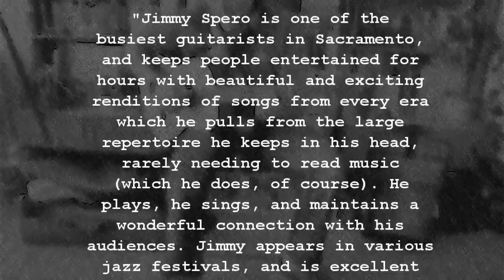Meet Jimmy Spero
"Jimmy Spero is one of the busiest guitarists in Sacramento, and keeps people entertained for hours with beautiful and exciting renditions of songs from every era which he pulls from the large repertoire he keeps in his head, rarely needing to read music (which he does, of course). He plays, he sings, and maintains a wonderful connection with his audiences. Jimmy appears in various jazz festivals, and is excellent in the studio as well."

Michael Smith, Vision Quest Recording